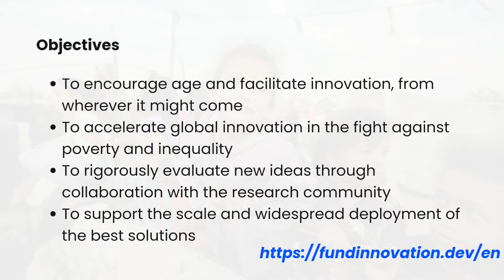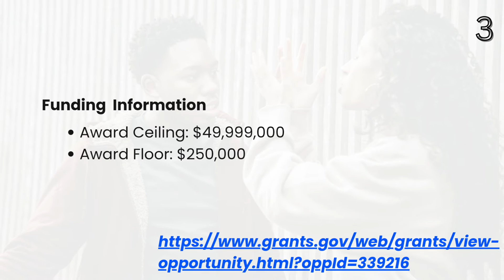2023 Funding for Poverty Apply Now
Fund for Innovation in Development to Reduce Global Poverty and Inequality

Apply for OPEC Fund for International Development

Conflict Prevention and Recovery Program

ngo funding
Funding ngo
poverty
world news
Poverty grants
nonprofit
Unboxfunding
funds for ngos coverfunds for ngos get funding